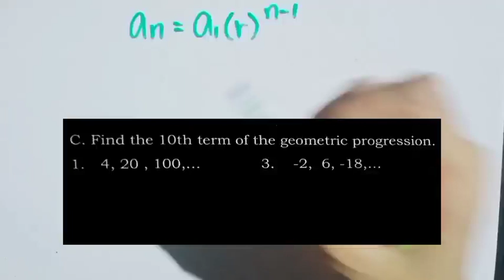TAGALOG: MATH 10 - Find the 10th term of the GEOMETRIC PROGRESSION | GEOMETRIC SEQUENCE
Find the 10th term of the GEOMETRIC PROGRESSION | GEOMETRIC SEQUENCE